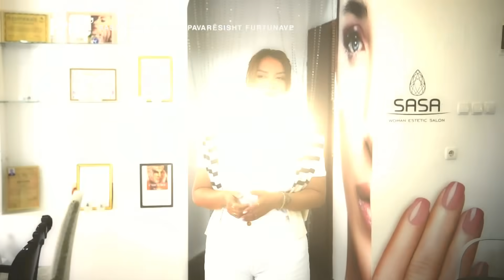Rrëfimi emocionues, Sasa Hoda, e fortë përkundër furtunave